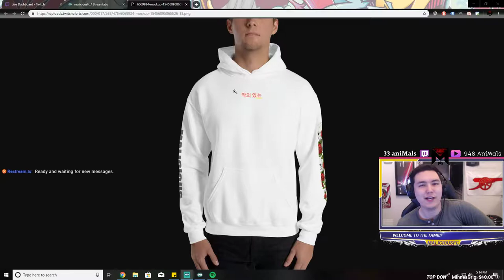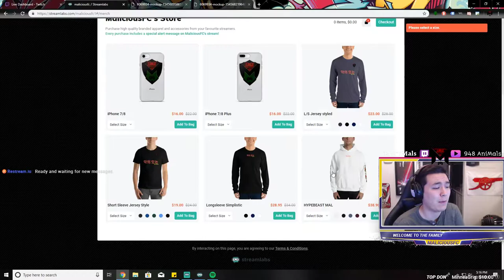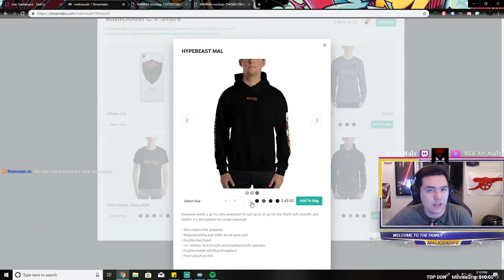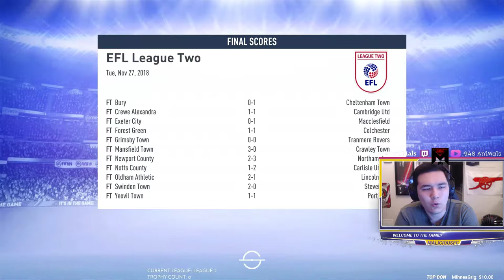CHRIS MCCANN SHORT RANT | ATLANTA UNITED 2 IN EFL LEAGUE 2 ep 6 | FIFA 19 CAREER MODE